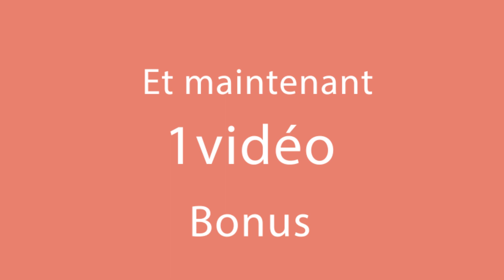Découvrez une recette très savoureuse et très rapide avec ce gâteau aux pommes!| Savoureux.tv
Ingrédients:
pommes - 4 pièces
beurre - 90 g
cassonade - 90 g
cannelle - 2 g